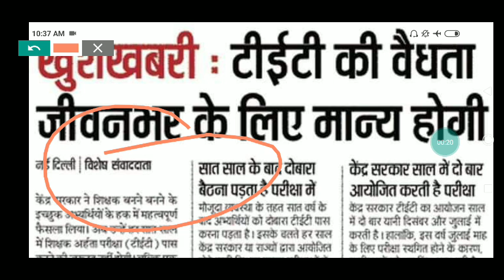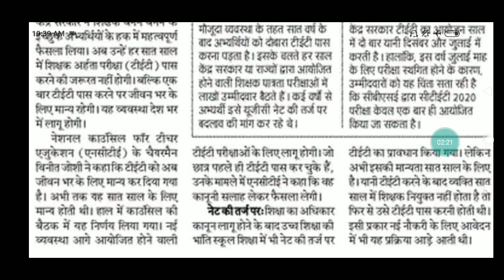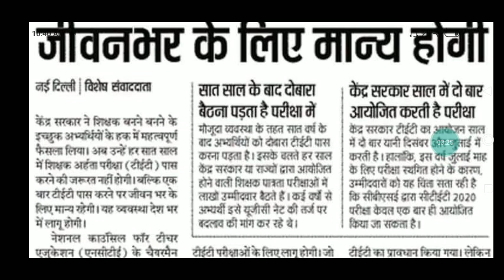Teacher के लिए TeTअब बस एक बार ही देना होगा परीक्षा जीवन भर के लिए मान्य होगा खुशखबरी खुशखबरी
BiharBed interegated
bihar bed